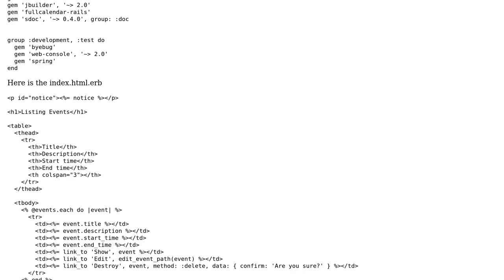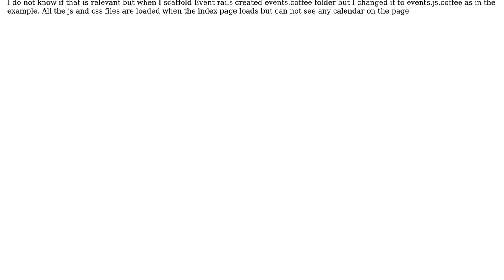Rails Full calendar can not shown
With thanks & praise to God, and with thanks to the many people who have made this project possible! You are responsible for your own actions.